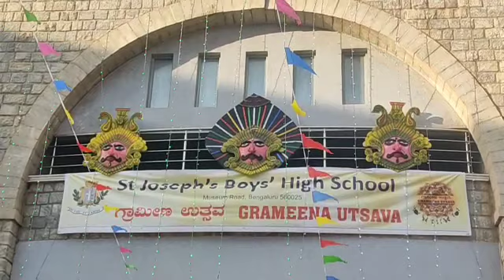ಸೆಂಟ್ ಜೋಸೆಫ್ ಸಂಸ್ಥೆ ವತಿಯಿಂದ ಗ್ರಾಮೀಣ ಉತ್ಸವ ಕಾರ್ಯಕ್ರಮ 2022